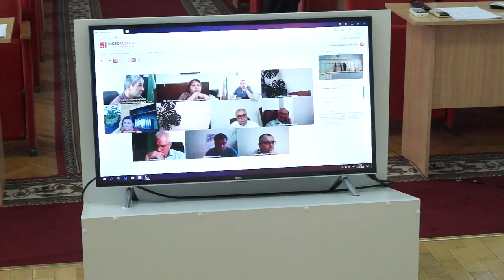27-07-2020 г Заседание оперативного штаба